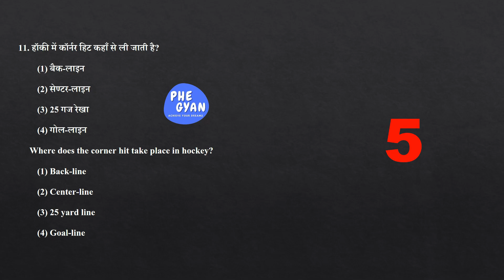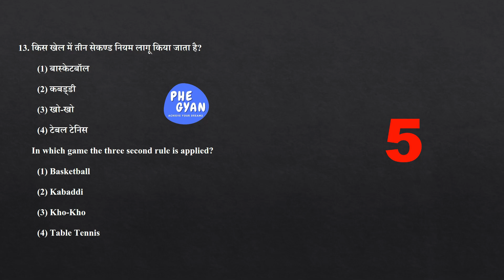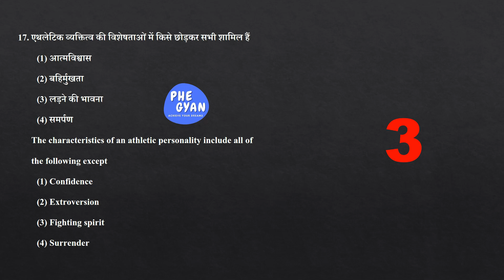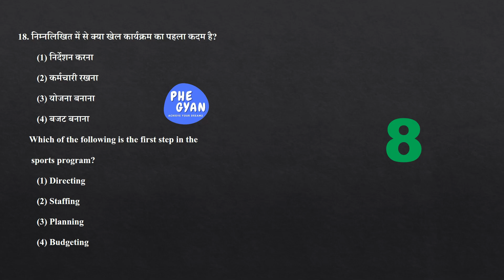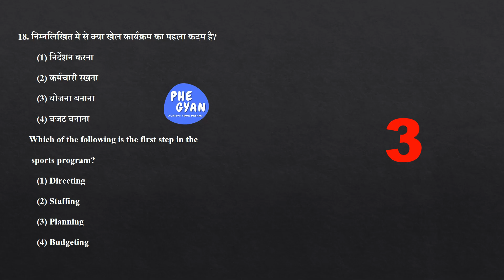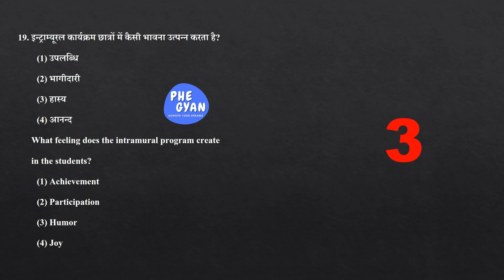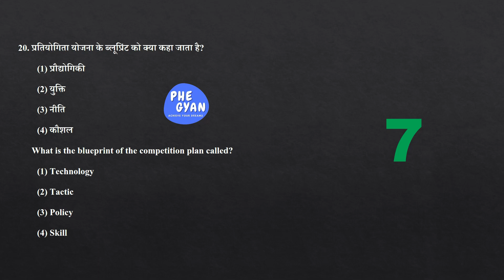UP TGT 2016 PHE Solved Paper! Part 2 | Unlock Success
📚 UP TGT 2016 PHE Solved Paper! Part 2 |Unlock Success🎯 @PHEGYAN93 with us in upcoming UP TGT exam.

Welcome, Physical Education Enthusiasts and Aspirants!

🔥 Prepare yourself to conquer the UP TGT challenge with this remarkable video! 🔥

🎥 Dive into this comprehensive walkthrough now and unlock the secrets to triumph in your upcoming exam! 🏆 Make sure to hit the "Like" button to show your support, share it with fellow enthusiasts, and most importantly, subscribe to my channel and hit the bell icon for exciting updates on the next parts of this series!

💪 Let's prepare, engage, and conquer together! Join us on this incredible journey! 💯

Remember, success awaits those who take action. Don't miss this opportunity to excel in the world of physical education!

Best of luck, and let's turn your dreams into reality! 🌟

You can go through with these Playlists too

Ignore it-
phe,
physical education questions for kvs,
physical education questions for nta net jrf,
tgt pgt physical education question paper,
up tgt phe 2016 solved question paper,
up tgt physical education 2016 solved question paper,
tgt physical education,
up tgt physical education previous year question paper,
tgt physical education practice set,
uptgtphe2016solvedquestionpaper,
up tgt 2016 phe solved question paper,
up tgtphe

Timeline:
00:00 - Start
00:15 – Q 11
00:40 – Q 12
01:05 – Q 13
01:30 – Q 14
01:55 – Q 15
02:20 – Q 16
02:45 – Q 17
03:10 – Q 18
03:35 – Q 19
04:00 – Q 20